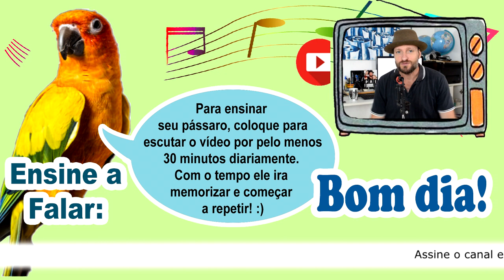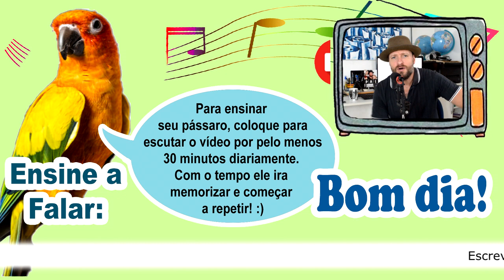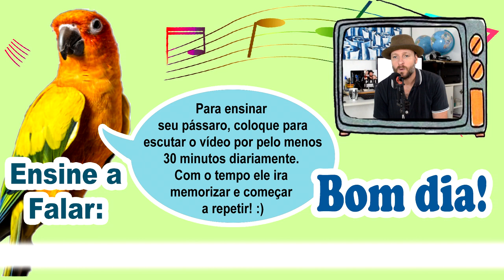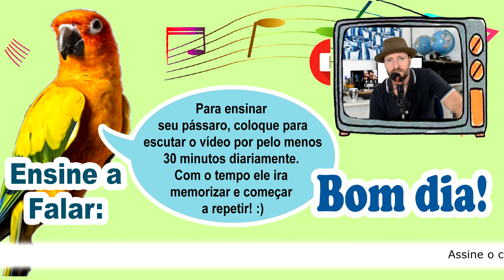Frase para ensinar jandaia a falar bom dia - frase bom dia para treinar jandaia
Se você quer ensinar jandaia a falar bom dia, quer ensinar jandaia a falar bom dia, Achou o vídeo certo! Nesse vídeo disponibilizo a frase bom dia para treinar jandaia, para treinar jandaia.

Para ensinar jandaia a falar bom dia, para treinar jandaia a falar bom dia, basta colocar o pássaro a escutar o vídeo por alguns dias. Com o tempo irá memorizar a frase, e irá aprender e falar bom dia. Essa técnica para ensinar jandaia a falar é a mais simples e eficiente. Pode colocar jandaia para escutar que irá funcionar!

Tem alguma frase que você queira ensinar jandaia a falar? Alguma frase para treinar jandaia?  Me escreva nos comentários! Assine o canal! Eu prometo que faço! :)

Precisa de algo para seu pássaro? Assim você paga menos e ajuda o canal a fazer mais vídeos! :) Dê uma olhada. Tenho certeza que você vai se surpreender!